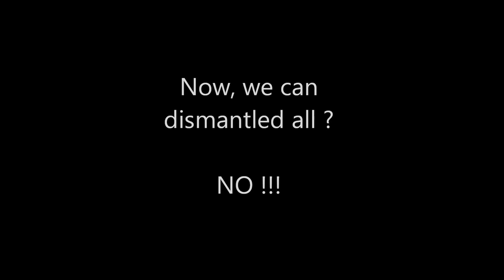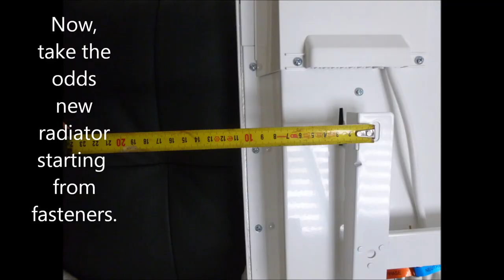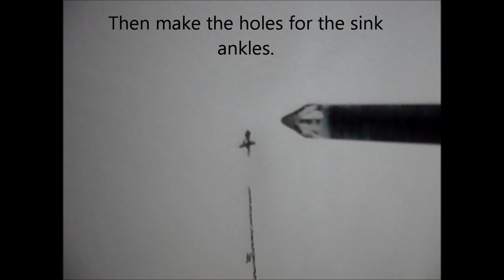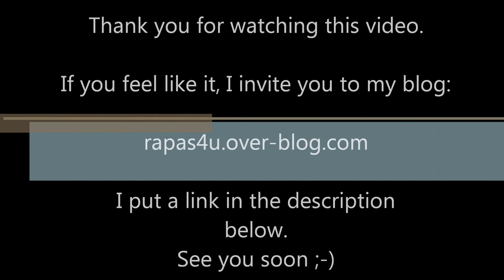TUTO - How to change / replace an electric heater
A video quick and easy tutorial to help you in small daily tasks.